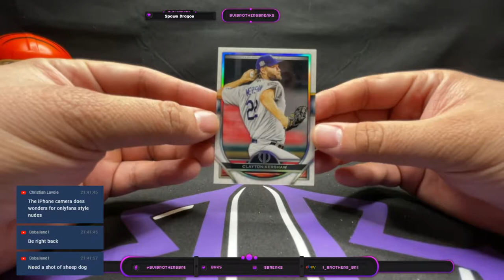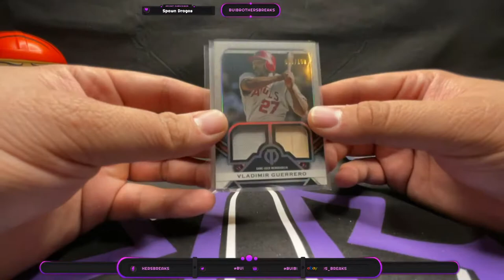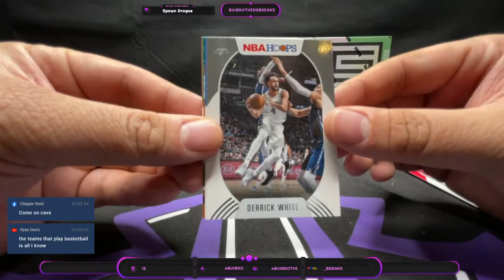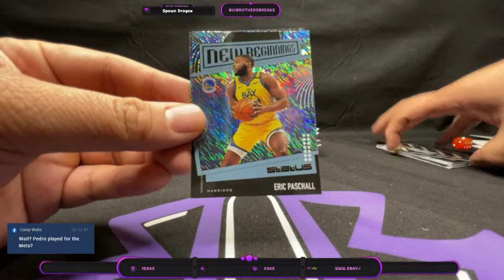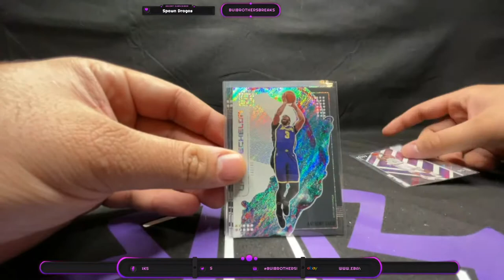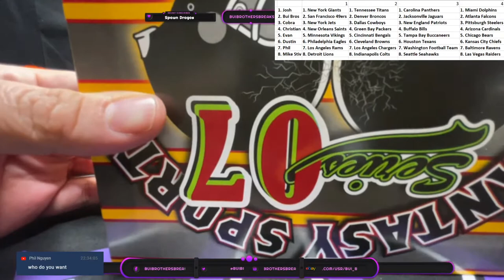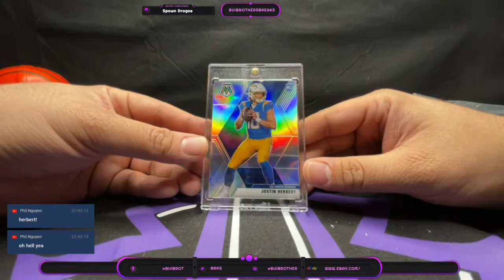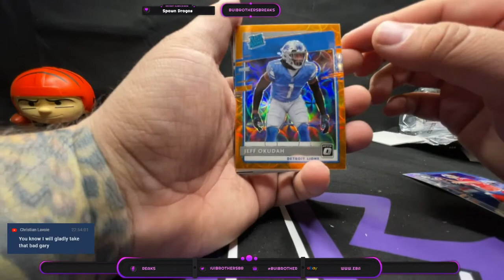Thursday Night Fillers! MLB Tribute and Panini Status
MLB Filler
(1) 2021 Tribute Hobby
(1) 2021 Donruss Blaster
(1) Fantasy Sports Break Box

NBA Filler
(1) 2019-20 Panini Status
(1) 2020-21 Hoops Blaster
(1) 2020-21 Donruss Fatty